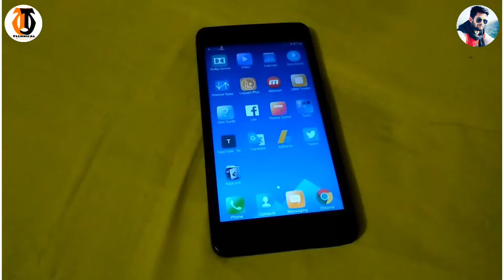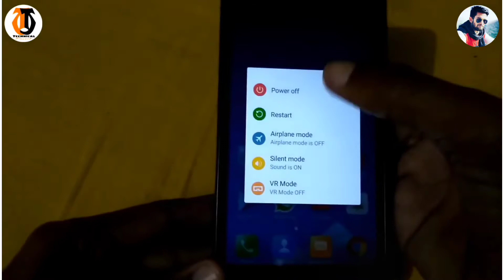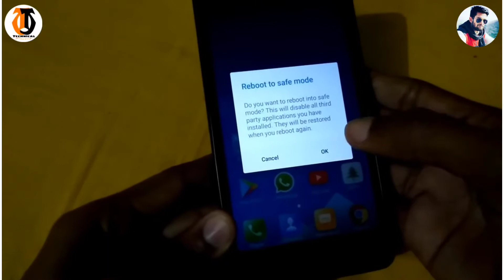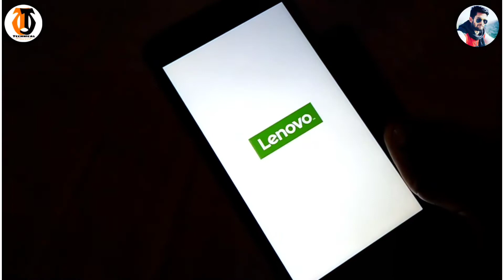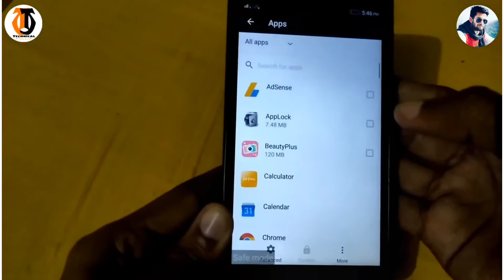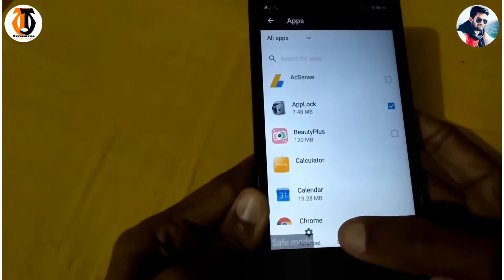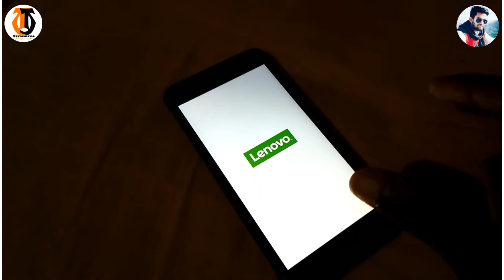App lock kaise tode , Pattern lock kaise tode, how to break pattern lock Patternlock By MS Jadoun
1. Dosto yadi aapne google pay par apna account nhi banaya he to niche di gayi link par click karke app ko install karle. Uske baad jab aap account banao tab ek code mangega jisme

2.  install phonepay App win 200 rupey minimum after 1st transaction

3. Instagram ID : @msjadoun7

4. Twitter ID : @msjadoun7